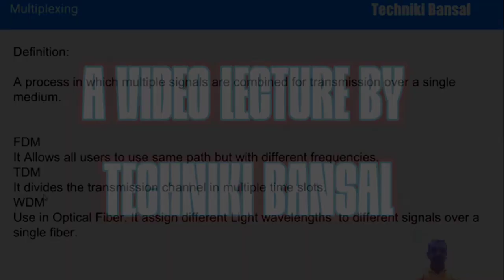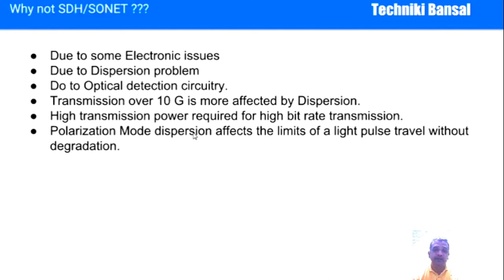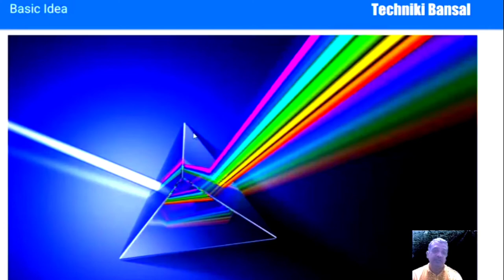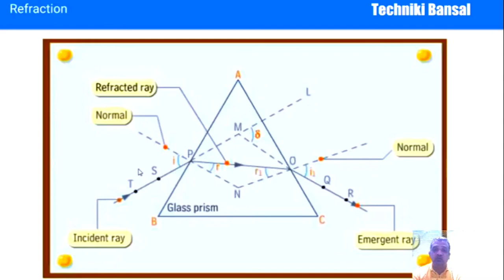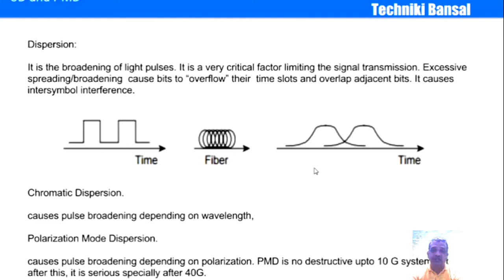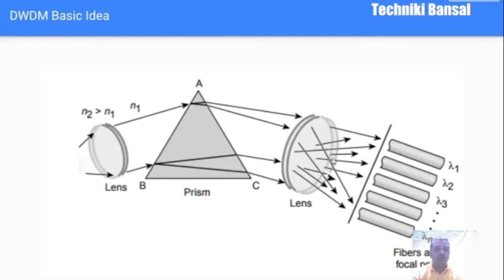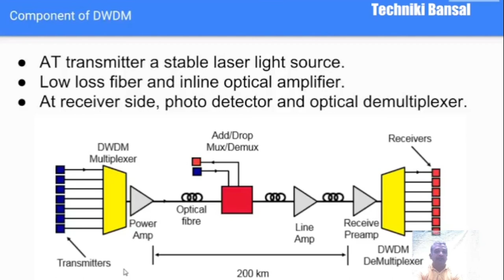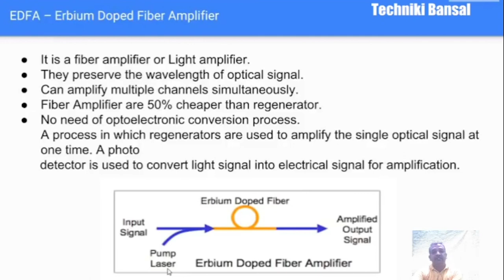What is Dense Wavelength Division Multiplex? DWDM In Hindi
This video teaches us about the introduction of full topic of DWDM which is taught in networking in electronics engineering. THis video tells us the principle on which DWDM works.

We are taught this topic by Sandeep Bansal - first in the exam of electronics. His unique and awesome style of teaching, both are just great.